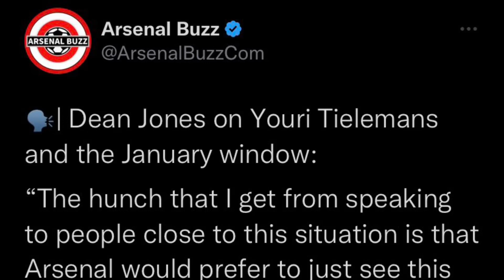Dean Jones!✅EXCITING Arsenal FC SIGNING PLAN!❤️Youri Tielemans Arsenal TRANSFER DEAL to be DONE🔜!🤩